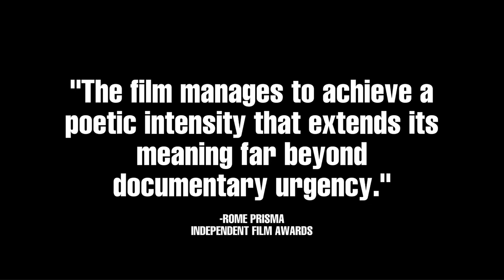Look At Us Now: A Comic Book Movie (Trailer) - Directed by Vee Rodriguez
Based on the poem by Vee The Vision, LOOK AT US NOW: A COMIC BOOK MOVIE follows a diverse group of urban comic book lovers, and tells the story of how geek culture went from being a punchline to a global phenomenon.

Youtube: World Class Film Awards